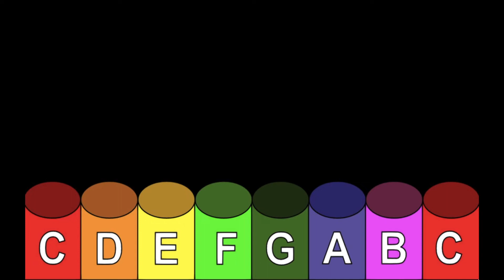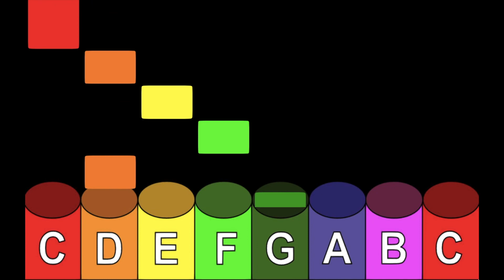Sarasponda - Boomwhacker Play Along